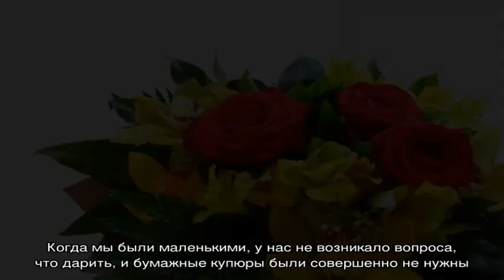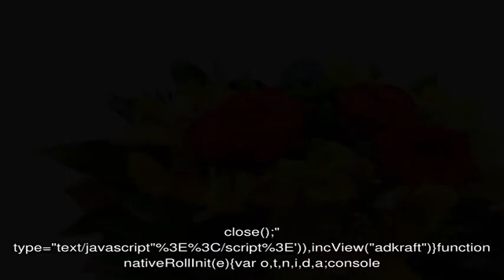Как сделать подарок своими руками маме на день рождения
Какой подарок сделать маме на день рождения.